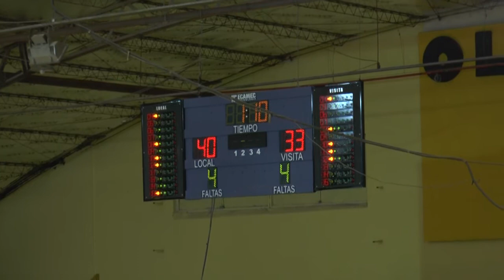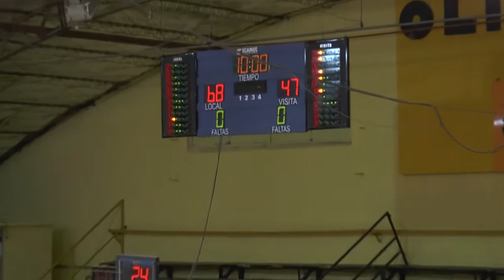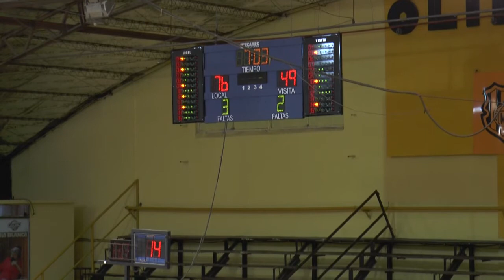Olimpo vs Petrolero - TNA - 16/11/2015